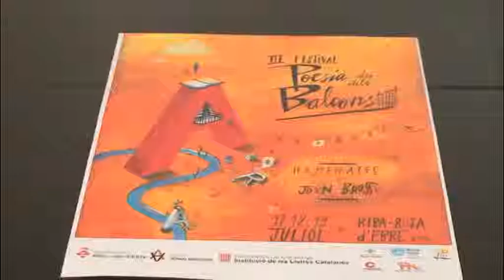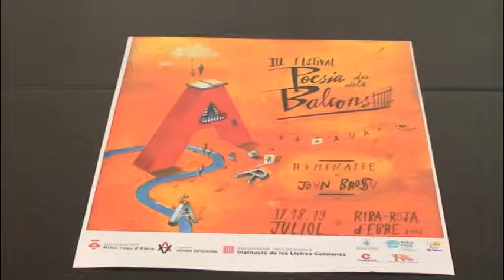Riba-roja d'Ebre homenatja Joan Brossa en el III Festival Poesia des dels Balcons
Riba-roja d'Ebre serà, aquest cap de setmana, l'epicentre de la poesia contemporània del país, amb la celebració del III Festival Poesia des dels Balcons que enguany homenatjarà Joan Brossa. Des de divendres i fins diumenge hi ha programats recitals, música, exposicions, poesia visual o màgia, entre moltes altres propostes. La primera edició es va dedicar a Salvador Espriu, mentre que l'any passat l'homenatjada va ser la poeta i traductora Montserrat Abelló. Enguany, el director del Festival, Josep Maria Viñes, ha explicat s’ha escollit a Joan Brossa, el poeta català més important de la segona meitat del segle XX, com a exemple de la poesia en el més ampli sentit de la paraula.

Hi participaran fins a 74 poetes i artistes d'arreu del país i de l'Estat espanyol, entre els quals destaca la pallassa Pepa Plana o el Mag Hausson. L’encarregada de pronunciar el pregó d’aquesta tercera edició del festival serà la directora de la Fundació Joan Brossa, Glòria Bordons, mentre que la directora de la Institució de les Lletres Catalanes, Laura Borràs, farà la seva cloenda proclamant la poeta que protagonitzarà la quarta edició del Poesia des dels Balcons.

L’alcalde de Riba-roja d’Ebre, Antonio Suárez, ha afirmat que aquest festival de poesia es converteix en "tot un intercanvi cultural i una magnífica plataforma per potenciar també els artistes locals". Suárez també ha destacat que un any més la meitat dels poetes participants estaran allotjats a cases particulars, convivint amb els mateixos veïns.

Dissabte al matí, els balcons del carrer Major i la plaça de l'Església s'engalanaran amb les tradicionals banderoles amb poemes escrits i visuals del poeta homenatjat. Ja a la tarda es durà a terme la lectura de poemes de Joan Brossa durant el recital poètic a plaça de l'Església. La recepció dels poetes, divendres, inclou una performance brossiana de les riba-rojanes Joana Garcia Adell i Elena Peralta, acompanyades de la flixanca Mercè Prunera, i un acte de música i poesia a la fresca després de sopar amb els artistes locals Josep Maria Castellví i Josep Castellví. També divendres s'ha programat una actuació de la companyia Bandabòlit que servirà com a agermanament del Poesia des dels Balcons amb el festival estiuenc de la població veïna: el Sirga de Flix. Un esmorzar-recital diumenge al matí, amb la participació dels poetes i obert a tothom, posarà fi a tres dies de poesia al carrer per apropar aquesta manifestació artística al gran públic.